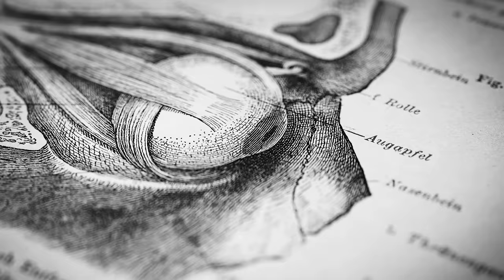Chris Voss: How to Succeed at Hard Conversations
In this episode, my guest is Chris Voss, a former Federal Bureau of Investigation (FBI) agent who was the lead negotiator in many high-risk, high-consequence cases. Chris has taught negotiation courses at Harvard and Georgetown Universities and is the author of the book “Never Split the Difference.” We discuss how to navigate difficult conversations of all kinds, including in business, romance and romantic breakups, job firings and tense conversations with family and friends. Chris explains how to navigate online, in person and in written negotiations, the red flags to watch out for and how to read body and voice cues in face-to-face and phone conversations. He explains how to use empathy, certain key questions, proactive listening, emotional processing and more to ensure you reach the best possible outcome in any hard conversation. This episode ought to be of interest to anyone looking to improve their interpersonal abilities and communication skills and for those who want to be able to keep a level head in heated discussions.

Articles
Human magnetic sense is mediated by a light and magnetic field resonance-dependent mechanism

Books
"Man Without a Gun : One Diplomat's Secret Struggle to Free the Hostages, Fight Terrorism, and End a War"
"Beyond Winning: Negotiating to Create Value in Deals and Disputes"
"The Upward Spiral: Using Neuroscience to Reverse the Course of Depression, One Small Change at a Time"
"The Full Fee Agent: How to Stack the Odds in Your Favor as a Real Estate Professional"

Dr. Robert Malenka: How Your Brain's Reward Circuits Drive Your Choices

Timestamps
00:00:00 Chris Voss
00:02:18 Sponsors: Plunge & ROKA
00:04:59 Negotiation Mindset, Playfulness
00:11:41 Calm Voice, Emotional Shift, Music
00:18:59 “Win-Win”?, Benevolent Negotiations, Hypothesis Testing
00:28:38 Generosity
00:32:46 Sponsor: AG1
00:33:44 Hostile Negotiations, Internal Collaboration
00:39:40 Patterns & Specificity; Internet Scams, “Double-Dip”
00:48:15 Urgency, Cons, Asking Questions
00:54:46 Negotiations, Fair Questions, Exhausting Adversaries
01:01:09 Sponsor: InsideTracker
01:02:18 “Vision Drives Decision”, Human Nature & Investigation
01:07:47 Lying & Body, “Gut Sense”
01:15:42 Face-to-Face Negotiation, “738” & Affective Cues
01:20:39 Online/Text Communication; “Straight Shooters”
01:26:47 Break-ups (Romantic & Professional), Firing, Resilience
01:32:16 Ego Depletion, Negotiation Outcomes
01:37:35 Readiness & “Small Space Practice”, Labeling
01:45:17 Venting, Emotions & Listening; Meditation & Spirituality
01:51:41 Physical Fitness, Self-Care
01:57:01 Long Negotiations & Recharging
02:02:40 Hostages, Humanization & Names
02:08:50 Tactical Empathy, Compassion
02:15:27 Tool: Mirroring Technique
02:22:20 Tool: Proactive Listening
02:29:48 Family Members & Negotiations
02:35:21 Self Restoration, Humor
02:39:01 Fireside, Communication Courses; Rapport; Writing Projects
02:47:45 “Sounds Like…” Perspective
02:50:54 Zero-Cost Support, Spotify & Apple Reviews, Sponsors, YouTube Feedback, Momentous, Social Media, Neural Network Newsletter